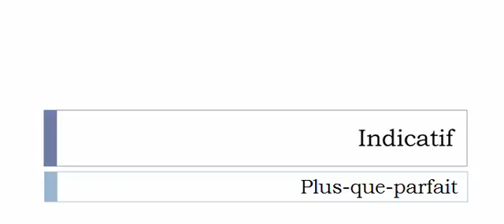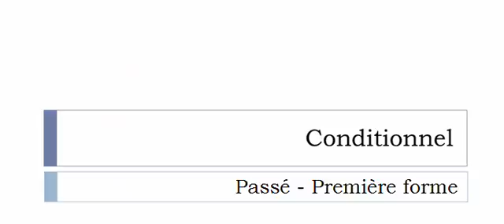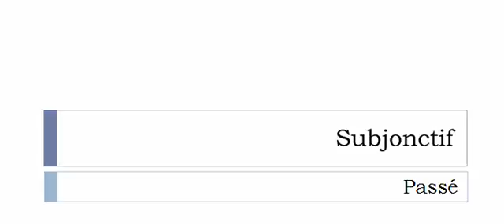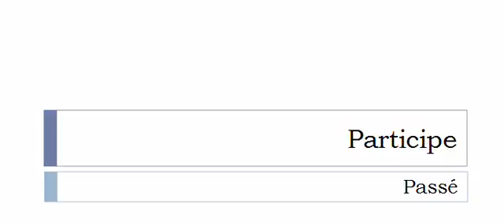Conjugate French verb # Palpiter = throb